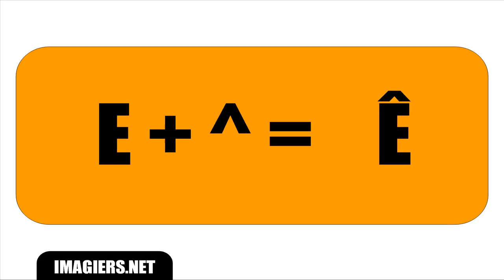Ucam Francuski # Les accents